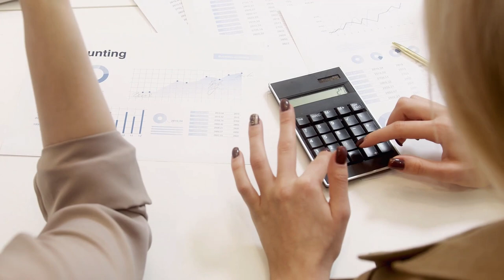Emeklilik sistemi sil baştan! İşte yeni SGK sistemi